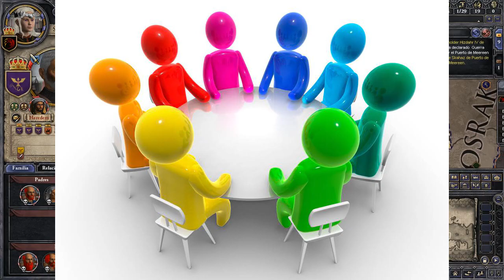¿FUNCIONARÁ la MONARQUÍA ELECTIVA en PONIENTE? - JUEGO DE TRONOS FINAL 8x06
El capítulo sexto de la octava temporada de Juego de Tronos ha puesto punto y final a casi una década de serie. Pero, como siempre da pie a teorías y dudas. En este vídeo me esfuerzo por echar un vistazo al capítulo 6x08 de Game of Thrones. Y reflexionamos sobre el devenir de Westeros con este nuevo sistema de gobierno.